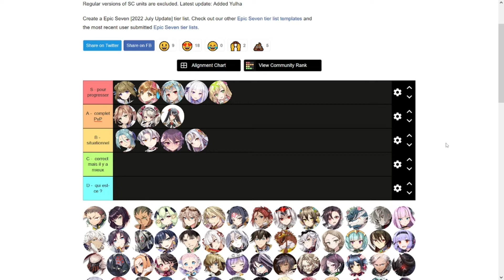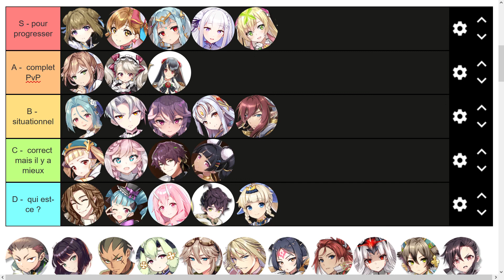[Epic Seven] Tier list Healer / Soul Weaver FR (Juillet 2022)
Tier list des héros tisseur d'âme à posséder et équiper sur epic seven en 2022 pour savoir qui monter.

► Sommaire :

00:00 Introduction
00:10 Les critères
01:19 Tisseurs d’âme pour progresser
02:57 Tisseurs d'âme complet en PvP
03:07 Tisseurs d'âme situationnels
06:06 Tisseurs d'âme corrects
07:49 Tisseurs d'âme à éviter
09:15 Tier list complète